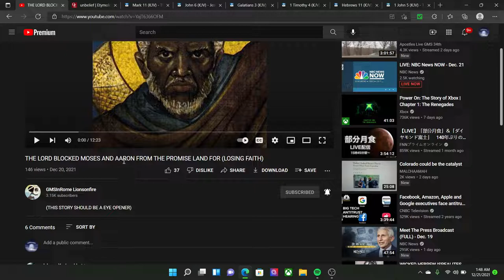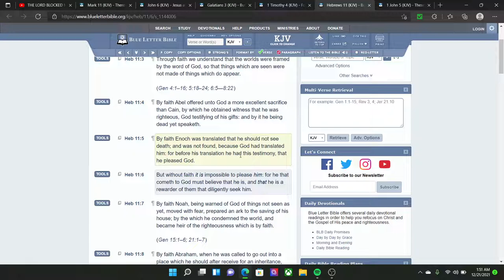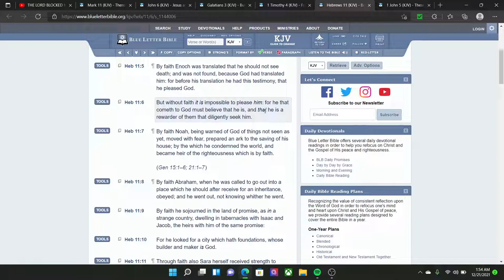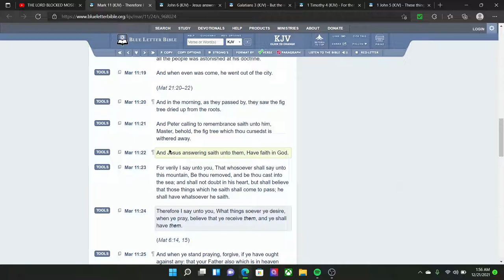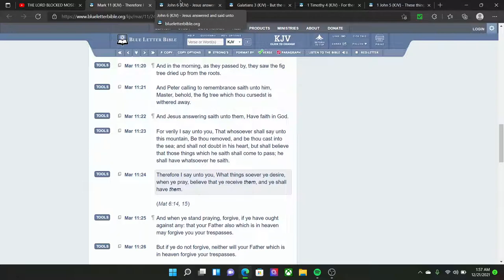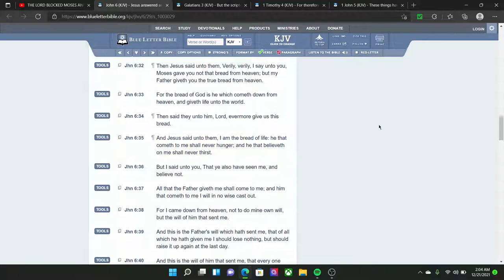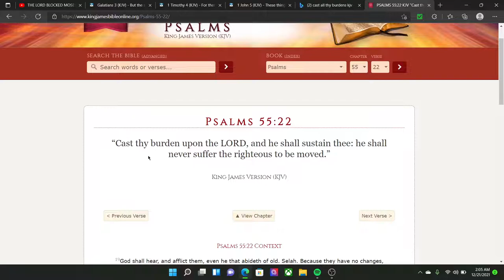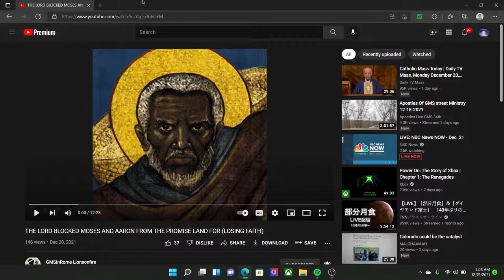Do you believe?